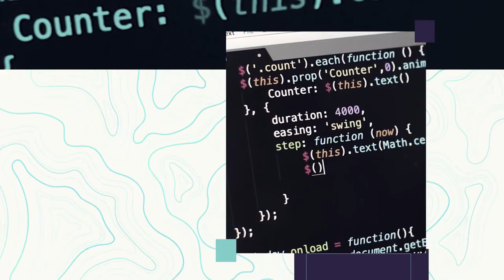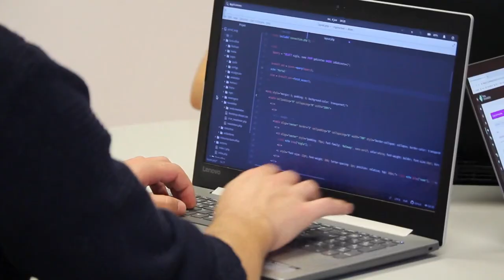Güvenli Çalışma | Uzaktan Çalışma Güvenliği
Pandemi ile birlikte çalışma hayatına giren yeni yöntemlerden biri de uzaktan çalışma.
Birçok kurum ve şirket çalışanlarının ve müşterilerinin sağlığını korumak üzere pandemi döneminde başlattığı uzaktan çalışma uygulamasıyla üretim ve hizmetlerin devamını sağlandı.
Uzaktan çalışma uygulamalarında çalışanların dikkat etmesi gereken güvenlik hususları STOA Bilişim Yönetim Sistemleri Ltd. Şti. Bilgi Güvenliği Uzmanı Köksal Kayalı tarafından anlatılıyor.